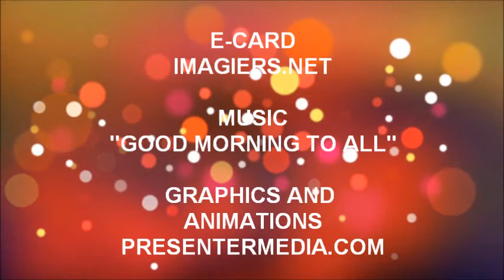JOYEUX ANNIVERSAIRE YLIESS !!!